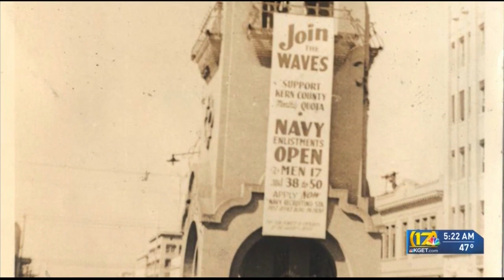Daughter’s collection of father's photos from 1940s Bakersfield opens a fascinating window to the pa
Daughter’s collection of father's photos from 1940s Bakersfield opens a fascinating window to the past. 17's Robert Price reports.